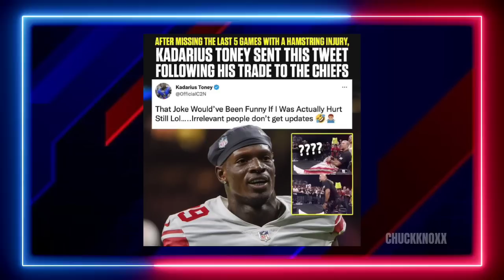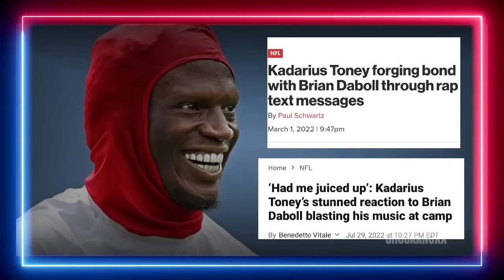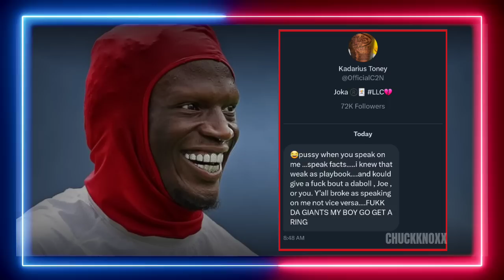Kadarius Toney blasts Brian Daboll, Joe Schoen and The New York Giants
Kadarius Toney showed up in my inbox and blocked me after ripping the New York Giants and myself.

The Chuck Knoxx OFFICIAL TEAMKNOXX store is open.